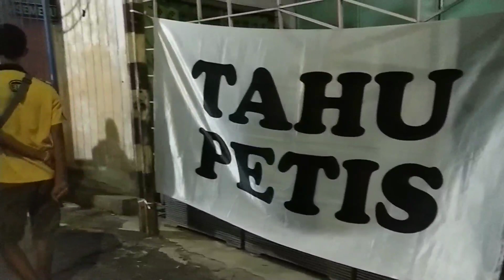🍤 TAHU PETIS, JAJANAN WONG JOWO 🧊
🍽 Kuliner Nusantara
Jajanan satu ini merupakan jenis penyajian Tahu yang khas dari Jawa. Namanya adalah Tahu Petis.

Apakah Tahu Petis itu?
Tahu Petis adalah salah satu makanan tradisional di Indonesia yaitu Tahu goreng yang di sajikan bersama Saus petis. Makanan satu ini merupakan salah satu jajanan khas yang terkenal di Jawa. Tahu yang di gunakan hampir sama dengan Tahu goreng pada umumnya, namun yang membedakan dalam Tahu Petis ini adalah Saus petisnya yang memiliki rasa yang khas.

Dalam proses pembuatannya, Tahu di bumbui dengan garam dan bawang putih, kemudian di goreng hingga matang. Tahu yang di goreng ini hampir sama seperti Tahu Pong namun rasa dari Tahu tersebut biasanya tidak terlalu asin. Sedangkan Saus petis terbuat dari bahan dasar udang yang di racik dengan bumbu special sehingga memiliki rasa dan aroma yang khas.

Untuk penyajiannya, Tahu yang sudah di goreng biasanya di belah tengah dan di oleskan/ disisipkan Saus petis di tengah Tahu goreng tesebut.

Selain memiliki aroma yang khas, Saus petis ini memiliki rasa yang gurih dan manis. Selain itu rasa udang yang bercampur dengan bumbunya memberikan cita rasa yang khas pula pada Saus petis ini. Sehingga bila dipadukan dengan Tahu goreng yang renyah ini memberikan sensasi yang nikmat di lidah kita saat menikmatinya. Bagi anda yang suka rasa pedas, anda bisa menikmatinya dengan cabe rawit.

Tahu Petis ini masih belum diketahui asal – usulnya. Namun dalam perkembangannya Tahu Petis ini telah menjadi salah satu jajanan yang sangat diminati oleh masyarakat maupun wisatawan yang berkunjung ke Jawa.

Bagi anda pecinta kuliner tradisional di Indonesia, jajanan satu ini bisa dijadikan pilihan untuk dinikmati saat anda berkunjung ke Jawa. Selain untuk dinikmati di sana, anda bisa juga menjadikan sebagai oleh – oleh.

Nah, cukup sekian pengenalan tentang “Tahu Petis Jajanan Khas dari Jawa. Semoga bermanfaat dan menambah pengetahuan tentang kuliner tradisional di Indonesia.

Monggo menawi ingin merasakan lezatnya tahu petis ini, bisa menikmati di:
Kuliner Tradisional
Surabaya Street Food
Tahu Petis
Jl. Semeru, Surabaya